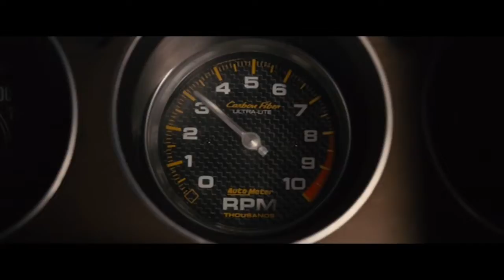street race/fast & furious 7